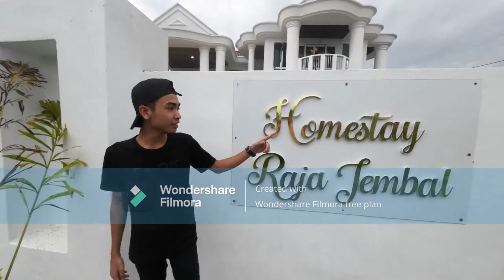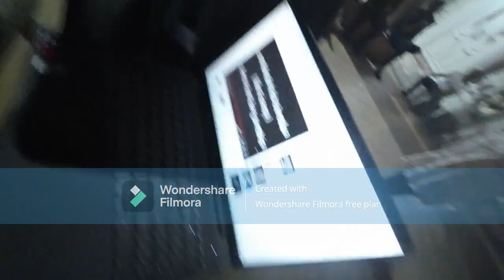FAMILY DAY HAJI OTHMAN & HAJAH RAKIAH 2022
Family day Haji Othman  & Hajah Rakiah di Homestay Raja Jembal